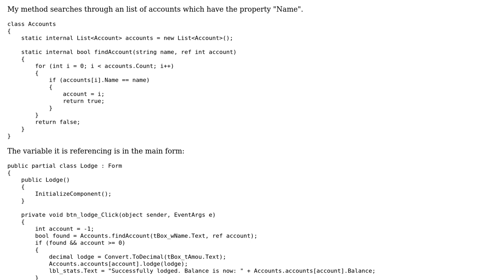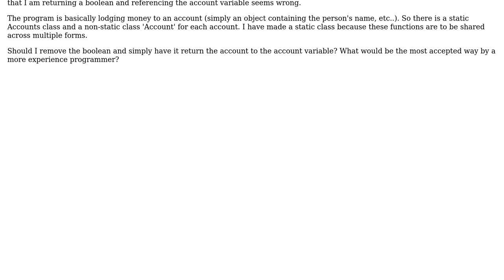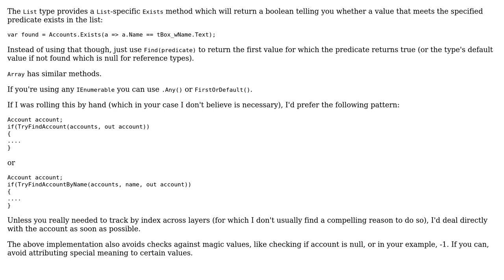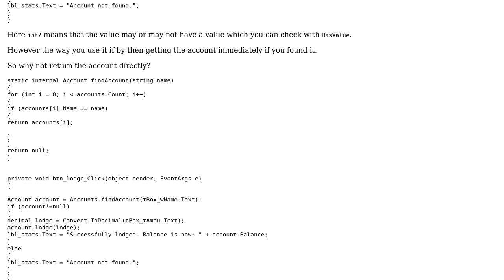Code Review: Searching for an object in a list returning boolean and referencing variable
With thanks & praise to God, and with thanks to the many people who have made this project possible! | Content (except music & images) licensed under CC BY-SA | Music | Images & others | With thanks to user Tiernan Watson user ratchet freak user moarboilerplate and the Stack Exchange Network Trademarks are property of their respective owners. You are responsible for your own actions.